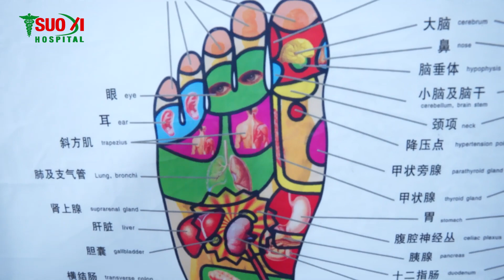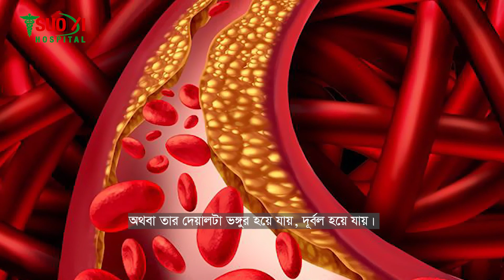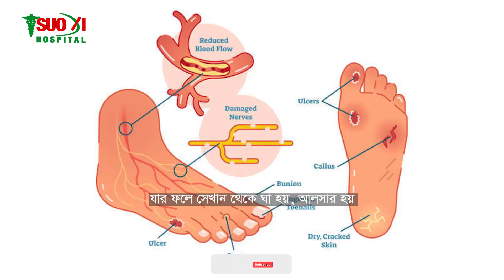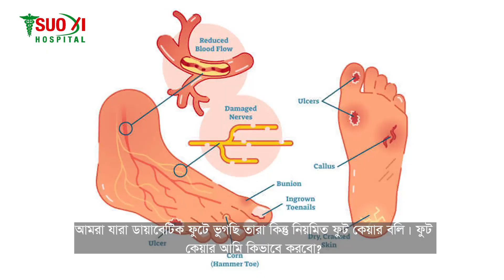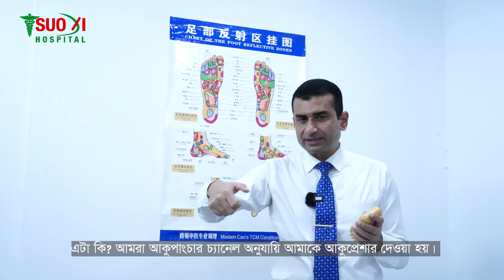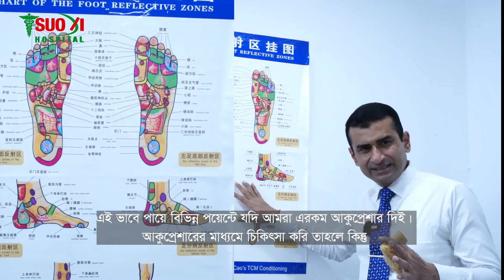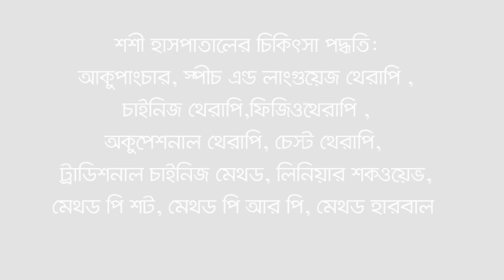ডায়াবেটিক ফুট ট্রিটমেন্ট এই জটিলতার লক্ষণগুলোর মধ্যে রয়েছে বমি করা, পেটব্যাথা, গভীরভাবে শ্বাস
ডায়াবেটিক ফুট ট্রিটমেন্ট